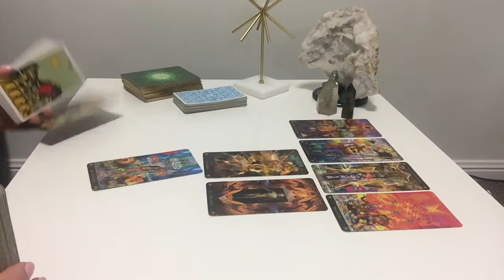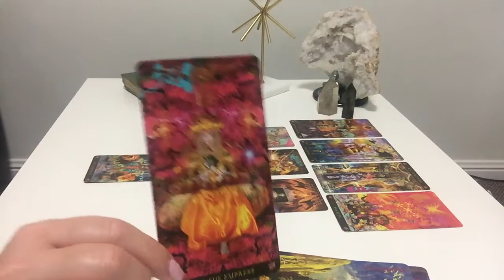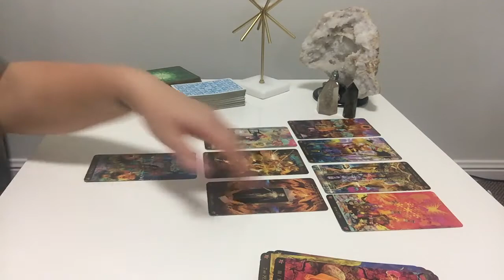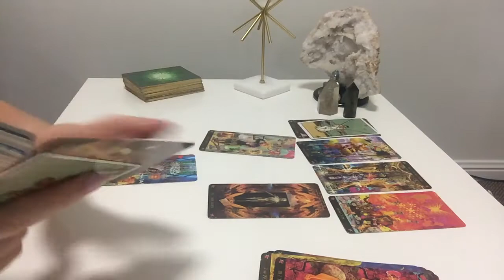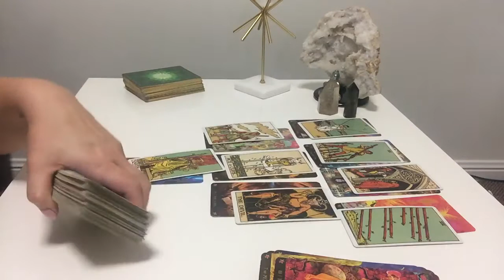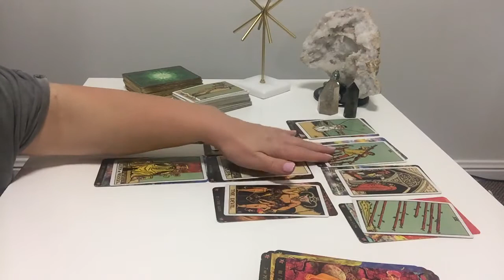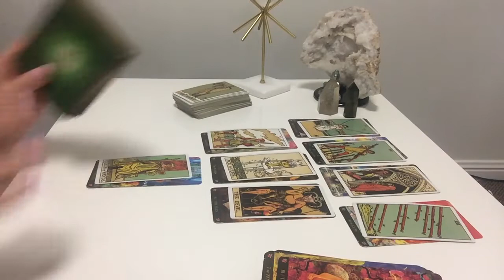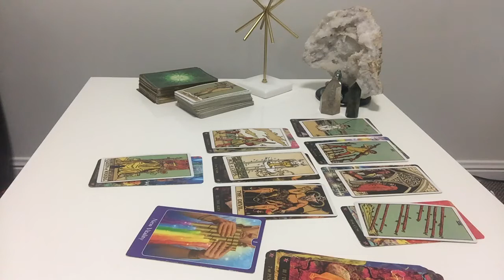PISCES SINGLES - TOXIC ENERGY | April 2019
Pisces Monthly Love Reading - April 2019

☆ Tarot Tools ☆

For Love readings I use the "Starman Tarot" by Davide de Angelis coupled with guidance from "The Psychic Tarot for the Heart" by John Holland.

☆ March 2019 TOP 3 References ☆

☆ Matt - AUS
"Wow, you are totally amazing Ali. I think I need to get another reading"

2nd Reading 5 days later..
"Ali, thank you for my reading, This a great confirmation of what I feel and what I believe, Thank you for your guidance. Can I make you my official reader and healer?"

☆KK
"You're a great guidance! Thank you. You're the only one that I paid on top of your charge...I knew you would be a good person that I would resonate with"

☆MH - AUS
"You have a remarkable Gift,...and are doing great work.
You were "On the money",...thank you"

☆ Private Readings ☆ BIRTHDAY SPECIAL  April 2019
30 minutes AUD $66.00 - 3 Questions / NOW AUD $52.00
60 minutes AUD $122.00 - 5 Questions / NOW AUD $98.00

2. Ensure sure your payment covers all fees so that I receive correct amount
4. Email acknowledgement from me of payment within 24 hours
5. Readings recorded weekly every Saturday following your payment
6. I only have 5 weekly slots each Saturday so please be patient
7. Link with your reading will be sent via email on Sunday

Pisces Yearly Forecast 2019, Pisces Tarot Reading, Pisces April 2019 Tarot Reading, Pisces Monthly Love Tarot Reading, Pisces April Tarot Reading, Pisces Soul Tarot Reading, Pisces Yearly Tarot Reading